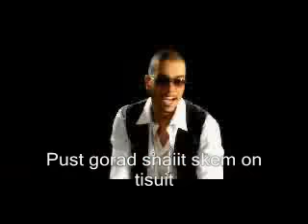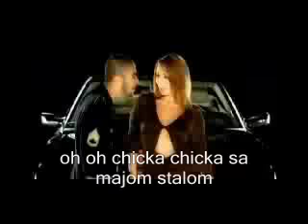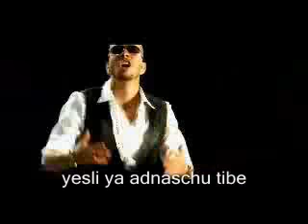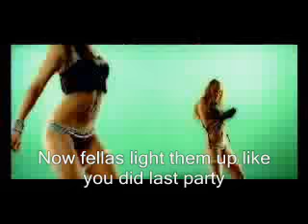Timati & dj Dlee V klube extended, clear with lyrics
Timati & dj Dlee "v klube" with lyrics

New album "The Boss" - April 2008.